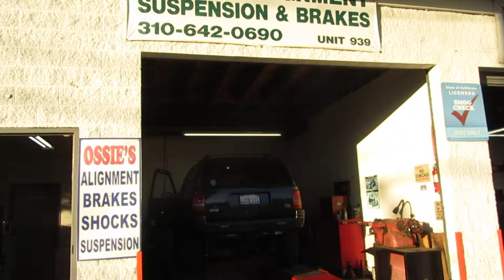Jeep ZJ 5.9 Lift Kit Installed, Alignment Done, Tires Installed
Installing a front Dana 30 on a 1998 Jeep 5.9 ZJ Grand Cherokee; combined with a 4 inch X Series Lift Kit from Rough Country.
Finally, done with alignment.  I went to a nearby tire shop, got the new tires, came back within 30 minutes to do the final adjustments.
Although, what I don't show is the first long drive, discovering some problems and squeaks.  I realize that the Iron Rock Offroad track bar needed to be shortened by nearly 2 inches; which was putting one hell of a bind between the sway bar and the front track bar mount.
The sway bar links were 180 degrees from optimum.
More stuff they don't tell you.
They just tell you to put them in.
No pictures, instructions, NOTHING.
Learn by squeaks.
Install the sway bar links down and to the right, so it'll keep the sway bar to the left, to give the steering box bolts some room.

A lot of people go with out the sway bar links or install those useless quick disconnects.
Quick Disconnect are not all that quick to disconnect
They are way over priced
You spent the money; but, you'll never get them disconnected without laying on the ground and getting dirty; and, who wants that?
Save yourself money and hassle.  Engineers put the sway bars in for a reason.  Connect the sway bars in; and, give us better instructions on how they intended after market sway bars  to be secured.
I should do a video on that.